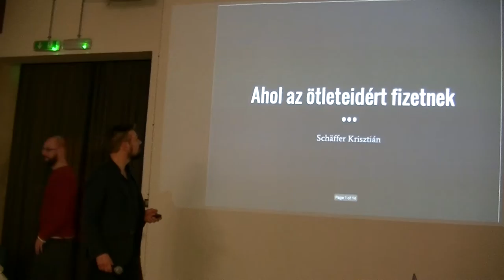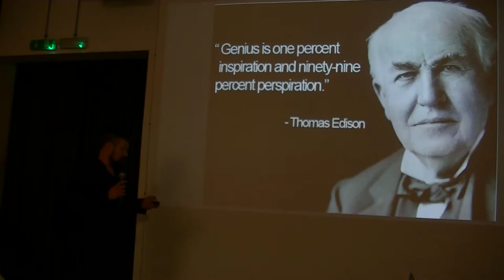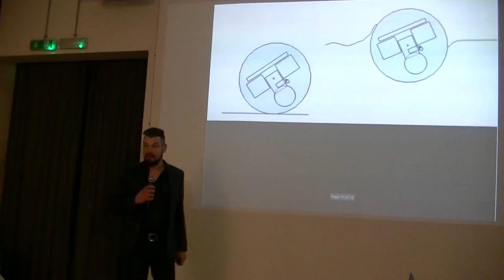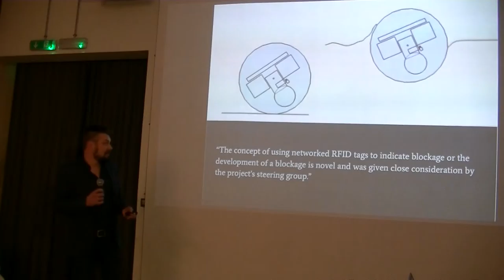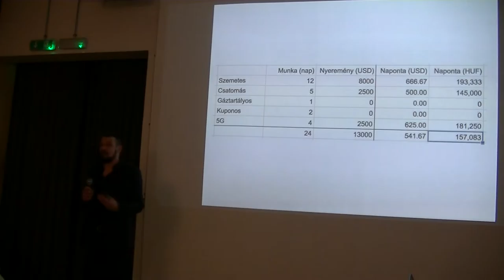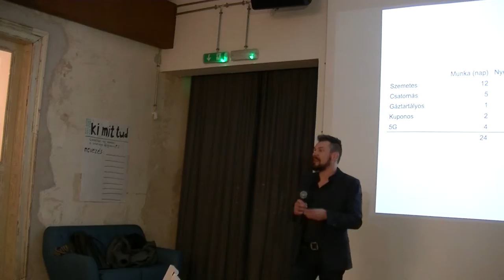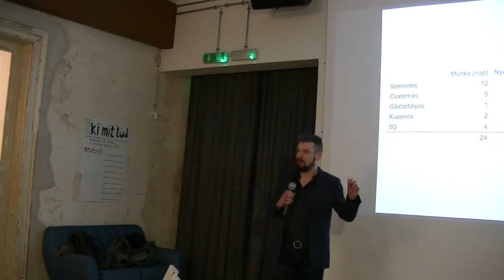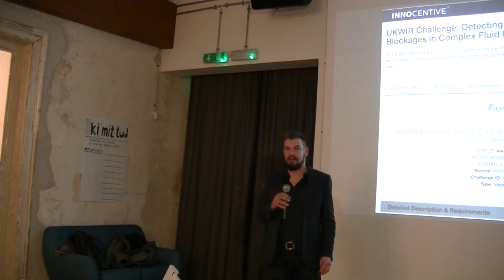Schäffer Krisztián: Ahol az ötleteidért fizetnek